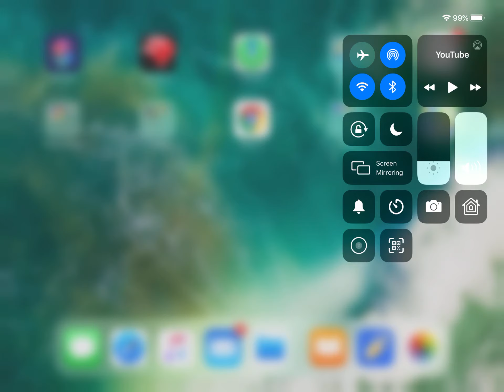Creating/labeling notes in notability #2